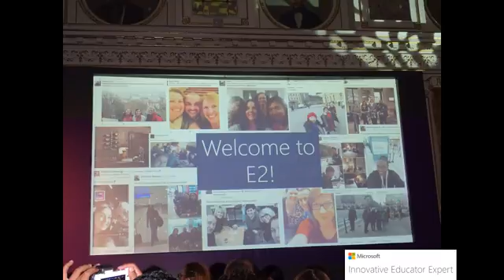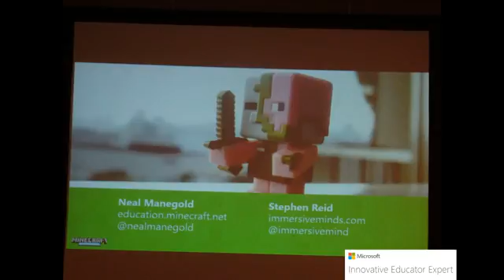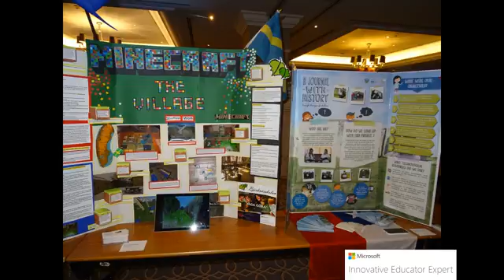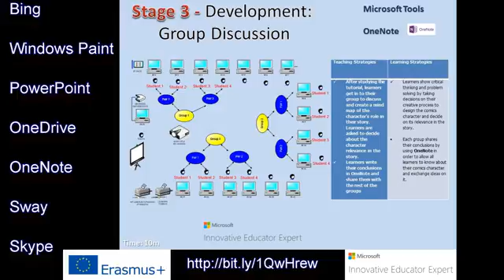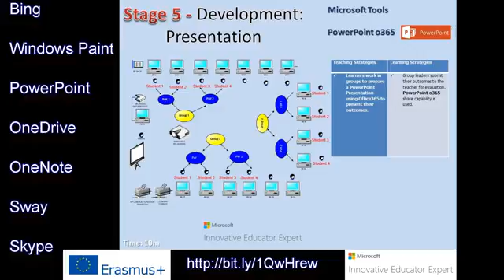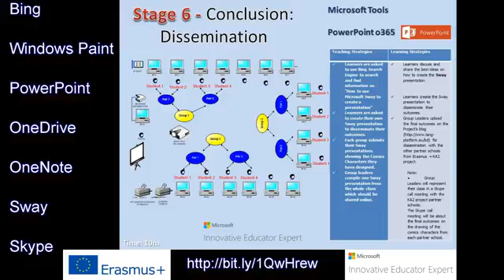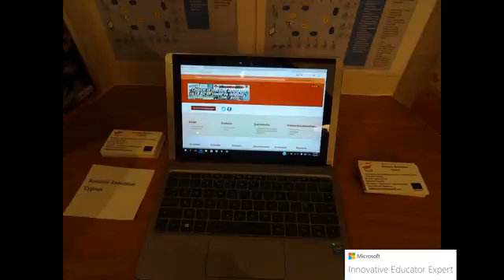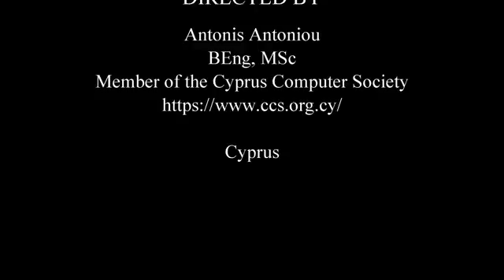Microsoft E2 Educator Exchange Hack The Classroom 2016 Budapest - Dissemination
Microsoft ICT tools are added value as they answer educators’ questions on innovative teaching methodologies.
Nowadays the design, the caricature, the comics are considered as anchoring points of the freedom of speech and of expression and alternative ways to educate and to transmit cultural messages. So this ICT project based lesson fosters learners’ creativity skills, collaboration skills, language skills, as well as critical thinking ones. It also fosters STEM (Science, Technology, Engineering and Math education) skills. By using Microsoft ICT tools: Bing, Windows Paint, PowerPoint o365, OneDrive, OneNote, Sway, Skype learners develop different creative instruments of e-learning
Microsoft ICT tools allow educators to renew the strategies of teaching and learning languages through art – creating comics. Learners will have unique opportunities to develop and improve the 21st Century key competencies and have high quality and real life learning opportunities.